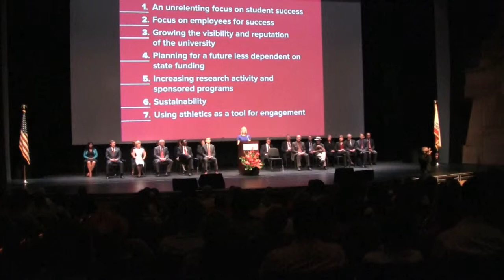CSUN president welcomes students and faculty in convocation address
CSUN President Dianne Harrison welcomes back students and faculty in her second convocation address and focuses on several main goals for the 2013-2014 academic year.